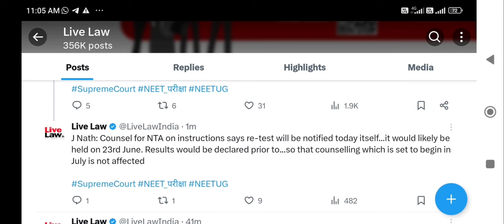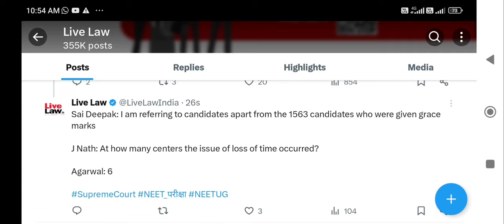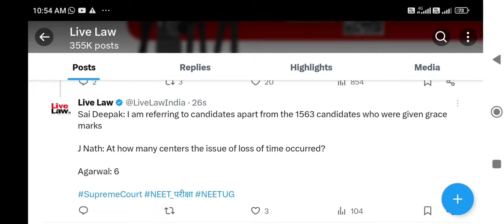NEET 2024 result Scam Supreme Court decision !! ये रही कार्रवाई !! इनकी होगी exam !! date and time